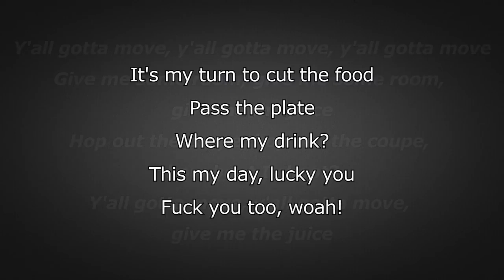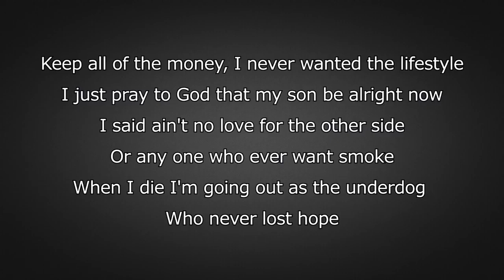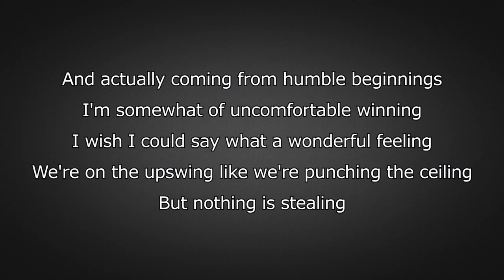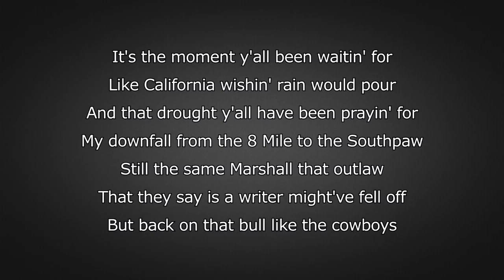Eminem Lucky You Lyrics